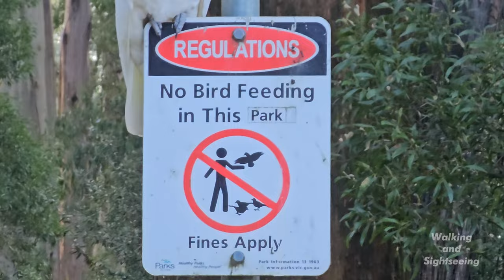MELBOURNE VICTORIA AUSTRALIA DRIVING TOUR 2023 | SHERBROOKE GRANTS PICNIC BELGRAVE MOUNT DANDENONG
Driving to Sherbrooke Grants Picnic Ground stopping to see the birds. Belgrave to Sherbrooke Mt Dandenong Ranges Melbourne Australia 2023